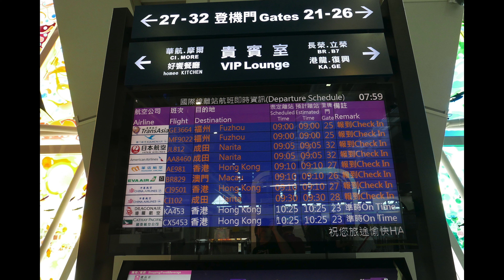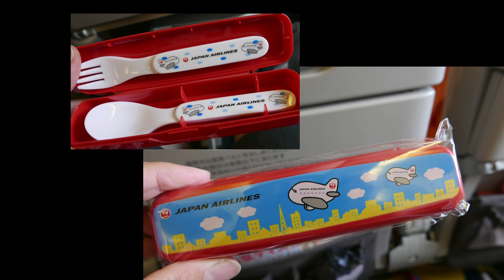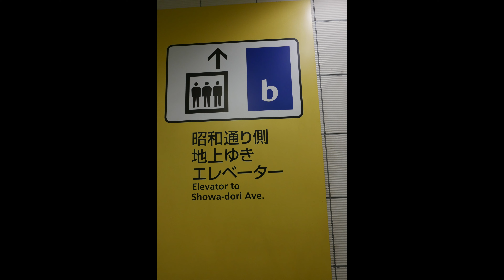[4K]東京五天四夜- 小小孩的日本東京之旅 disney & 麵包超人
東京五天四夜- 小小孩的日本東京之旅 disney & 麵包超人 film by Leica typ 109 d-lux